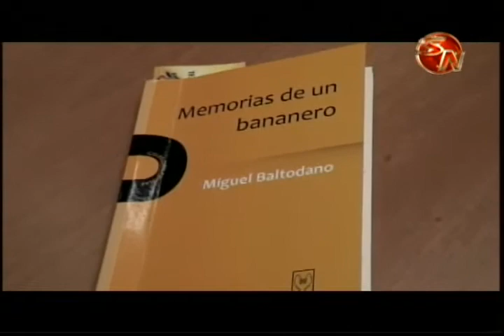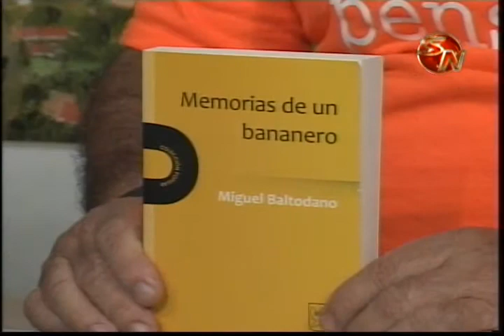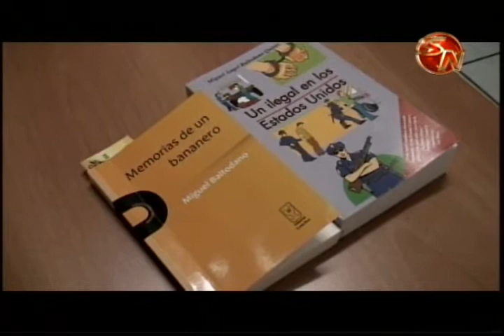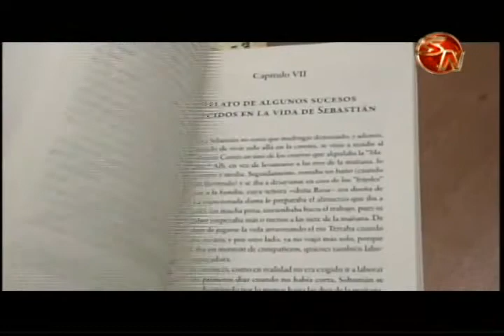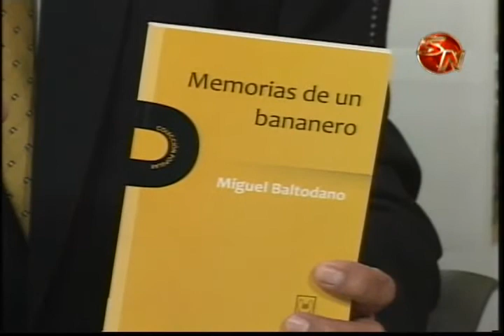Escritor Miguel Ángel Baltonado habló de sus obras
En una entrevista especial, el escritor costarricense, Miguel Ángel Baltodano, nos habló de sus obras, entre ellas, el libro titulado: Memorias de un bananero.